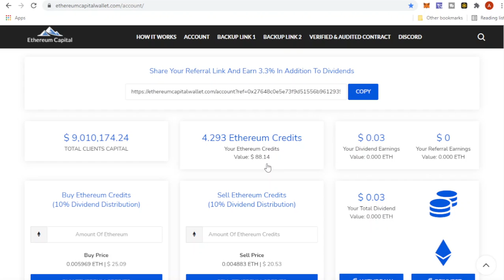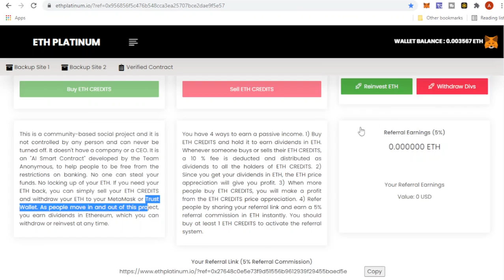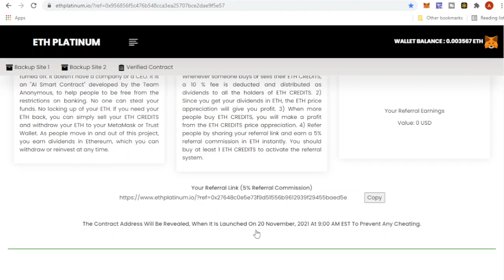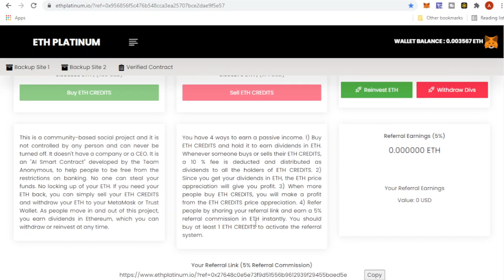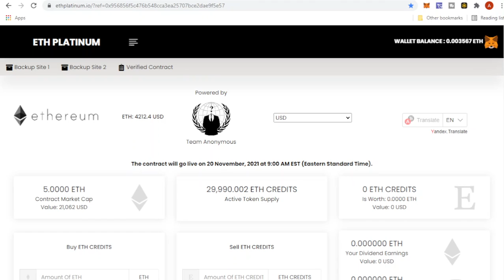ETH Platinum: Community Smart Contract on the Blockchain